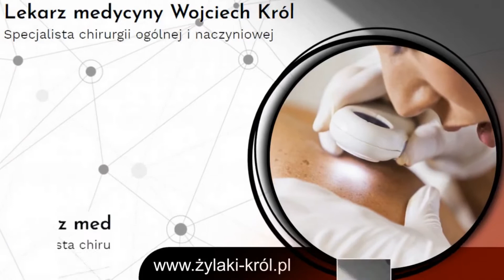Chirurg naczyniowy Wojciech Król lek. med. Indywidualna specjalistyczna praktyka lekarska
Nazywam się Wojciech Król. Jestem chirurgiem naczyniowym. Zajmuję się również chirurgią ogólną i proktologią. Prowadzę dla Państwa gabinet w Wieluniu.

Zajmuje się leczeniem obrzęków nóg, chorób żył oraz tętniaków. Dysponuje specjalistycznym sprzętem, dzięki czemu mogę wykonać dla Państwa dokładne USG żył. Państwa zdrowie i zadowolenie jest dla mnie wartością nadrzędną.

Prowadzę również diagnostykę, leczenie farmakologiczne oraz wykonuję zabiegi operacyjne.Uważnie Państwa słucham, aby postawić jak najtrafniejszą diagnozę.

Wizyta w Gabinecie musi być poprzedzona rejestracją. Więcej informacji znajdą Państwo pod adresem: